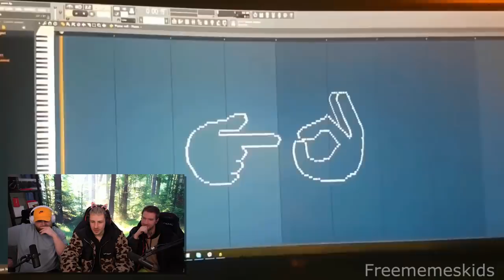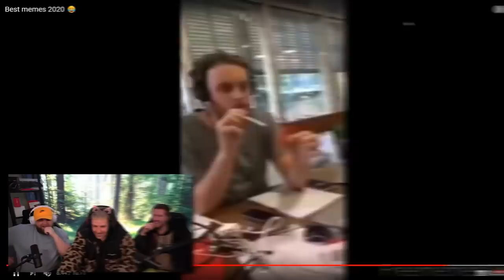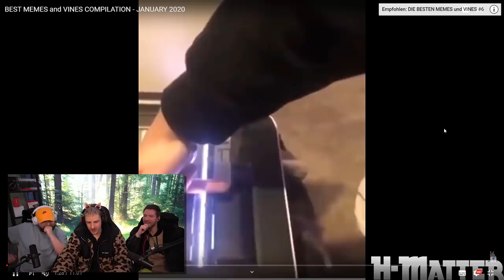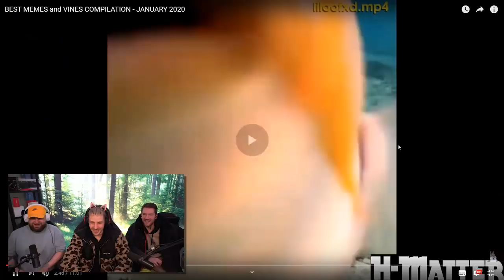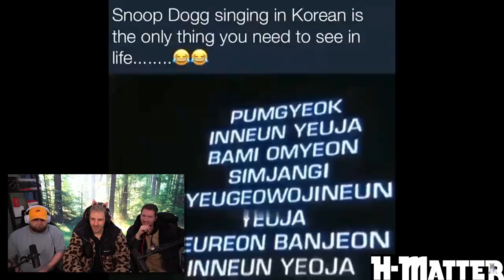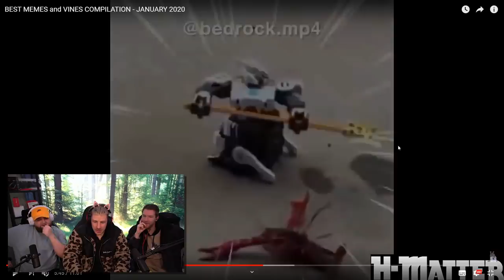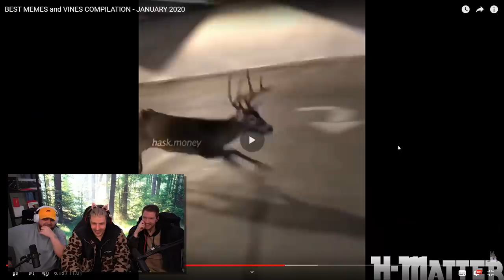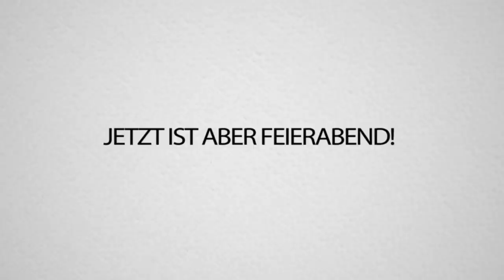Unmögliche NICHT LACHEN Challenge - MEMES 2020 mit Cengiz & Jan Jause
LACHEN VERBOTEN! Das sind die BESTEN MEMES aus 2020! Musstest Du lachen?!